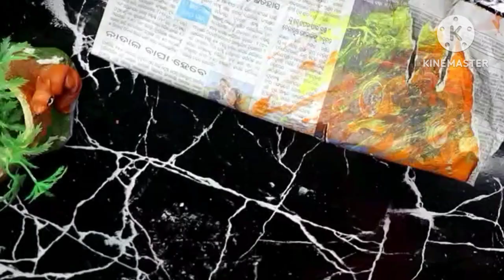DIY Home Decor /DIY Mini Planter /Shelf Sitter /Air Dry Clay